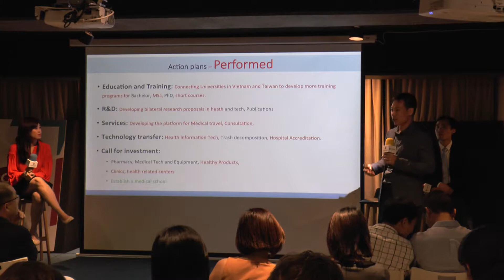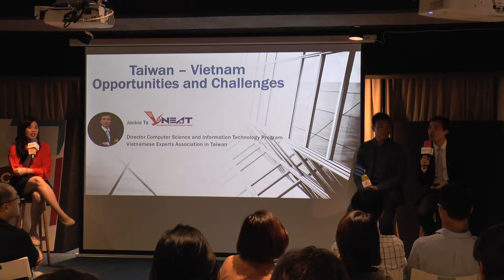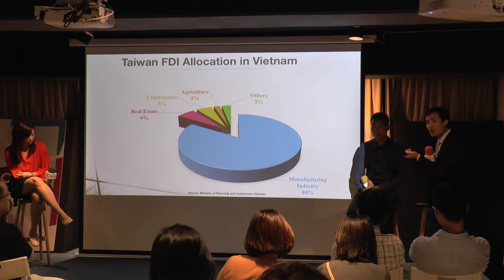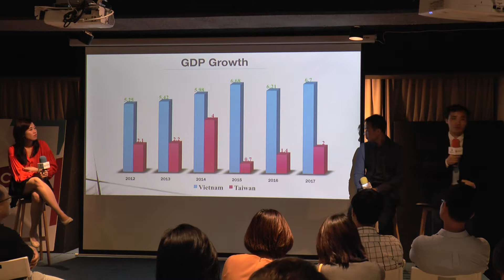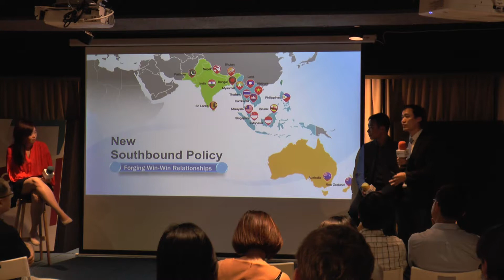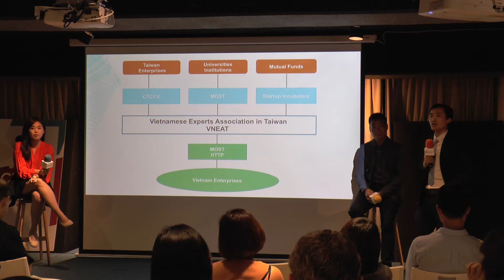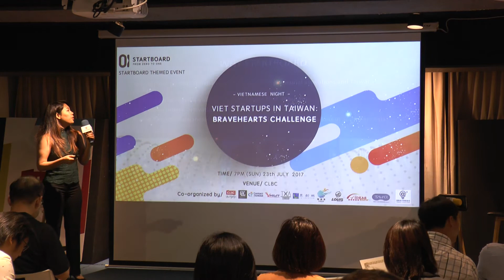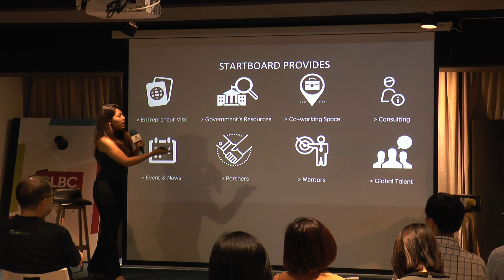STARTBOARD - Viet's Startups in Taiwan: Braveheart Challenge part4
Themed night is a series of talks for the start-up community and entrepreneurs; served specially STARTBOARD in collaboration with CLBC, TAVAR 台灣虛擬及擴增實境產業協會, GGC, Contact Taiwan, VNEAT, IDEAS Show網路創意展, 萬國專利商標事務所 Louis International Patent Office, CO-CREATION, TXA 創新加速器, Formosa maker space, and Healthcare Industry Development Association across the Strait for sharing a greater vision of startup ecosystem between Taiwan and ASEAN-INDIA. This theme night will have diverse discussing topics related to startup field such as the passion, the challenges and how Taiwan is a great destination for startups over the world generally and ASEAN-INDIA specifically. Specifically, in the Vietnamese night, not only having Vietnamese Experts Association in Taiwan (VNEAT), but also we invite the founder of Vnimation, a very experienced company in Vietnam about VR Techonology in building and construction, to share their story while attending the IDEA's Show @APEC and their plan to expand market to Taiwan.

-This Event will proceed in English-

Guest Speakers:
1. Mr. Dinh Anh Tuan. Founder of Vnimation
2. Mr. Nguyen Thanh Chuong- Alex. Innoviz’s Co Founder in Taiwan
3. Dr. Duong Van Tuyen. Vice-President, Director of Life and Health Sciences, Vietnamese Experts Association in Taiwan (VNEAT)
4. Mr. Ta Van Dai- Jackie. Director of Computer Sciences and Information Technology, Vietnamese Experts Association in Taiwan (VNEAT).

Agenda:
6.30 – 7.00 Registration
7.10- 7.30 Welcome and Introductions.
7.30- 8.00 First Session: Vnimation's Story.
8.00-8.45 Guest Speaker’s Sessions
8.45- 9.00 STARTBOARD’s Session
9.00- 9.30 NETWORKING CHAT and CLOSING Event

Fee: 200NTD(The event will be FREE for students! Please bring your Student card to event)

東協印度創業之夜是台灣第一個專為東協印度創業社團舉辦的交流聚會！由東協印度創業平台STARTBOARD發起，與CLBC, CONTACT TAIWAN, VNEAT, Louis Group, Ideas Show, TXA Accelerator, 眾創網, 福爾摩沙雲創基地, 社團法人中華海峽兩岸醫療暨健康產業發展協會等共同主辦，共同凝聚在台之東協印度創業能量！
東協印度創業之夜會透過多樣化的主題，分享新創社群的熱情、挑戰，以及台灣是東協及印度等新創團隊最佳的目的地！
本次越南之夜邀請到在越南耕耘VR領域超過十年、並即將發展台灣市場的越南VR公司- Vnimation，以及對台灣市場著墨多年的越南在台專家協會，分享越南新創之於台灣的新機會及新挑戰！

-此活動為全英文進行-

與談貴賓：
1.越南VR公司Vnimation - Mr. Dinh Anh Tuan.
2.在台越南新創團隊-Innoviz 創辦人- Mr. Nguyen Thanh Chuong- Alex.
3.越南專家協會(VNEAT),副會長 -Dr. Duong Van Tuyen.
4.越南專家協會(VNEAT),資訊工程組,組長- Mr. Ta Van Dai- Jackie

Agenda:
6.30 – 7.00 報到
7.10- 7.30 引言及來賓介紹
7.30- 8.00 越南VR公司Vnimation 與談
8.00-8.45 越南專家協會與談
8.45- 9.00 STARTBOARD創業計畫介紹
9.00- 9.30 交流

票價: 每人200NTD(持學生證免費)